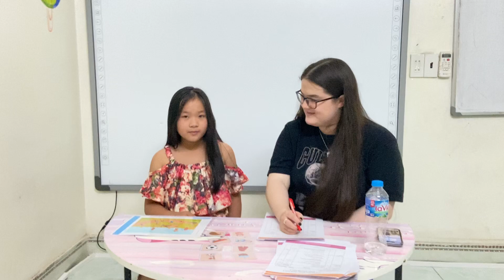Sam7_Elsa_GMF2 Test 2